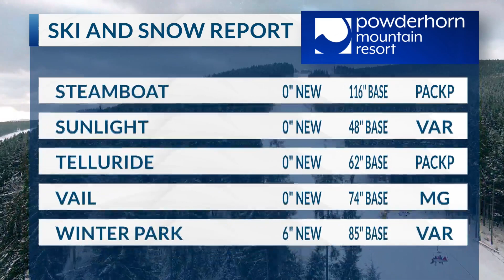April 1, 2024 ski report